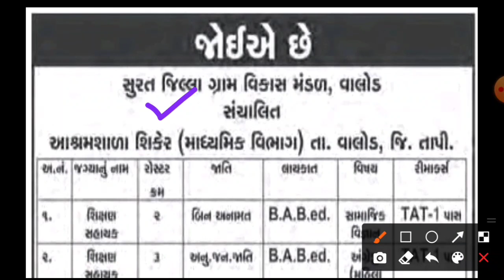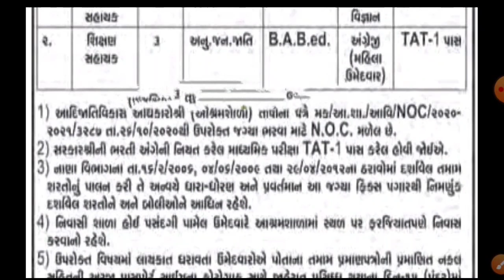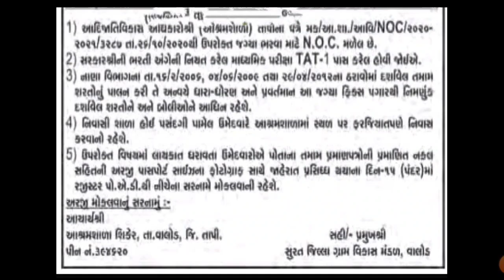શિક્ષકો માટે ની કાયમી અને ડાયરેક્ટ ભરતી| new direct job for teachers in gujarat| gujarat teacher job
spep: shorturl.at/QW015
maths in 2 second: shorturl.at/EFHM1

new direct job#gujarat#permenantvacancy#ojasgpsc